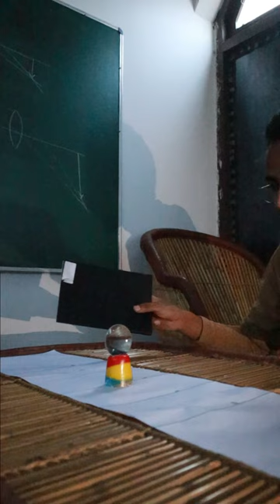🔍Best Way to Find the Focal Lenght of a Convex Lens🔍Class 10 Science Chapter 10 | Learn Practically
In this video, you will learn how can you find the rough focal length or focal point of a given convex lens. It's pretty simple and anyone can perform this simple activity at their home/classroom.

The topic specifically doesn't belong to any chapter but is being taught in Class 10 Science Chapter 10 i.e., Light - Reflection and Refraction.